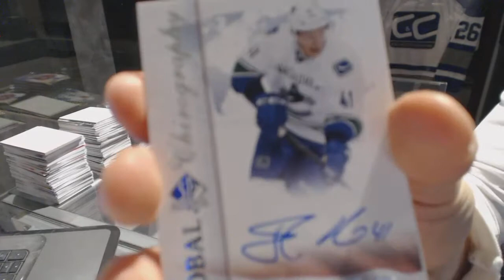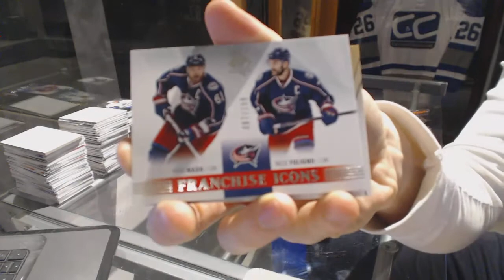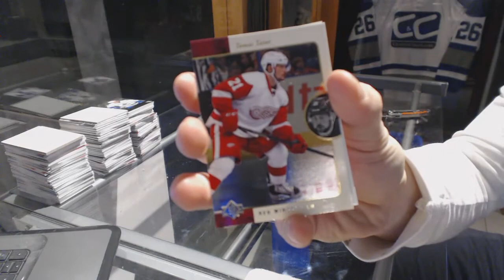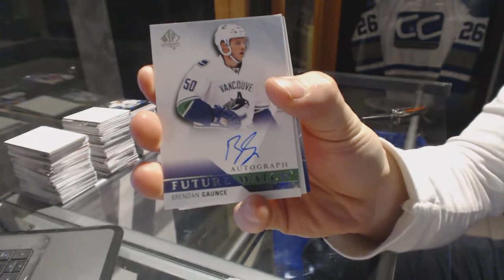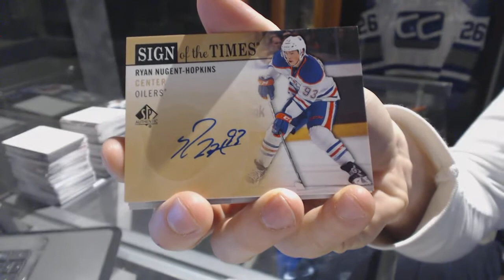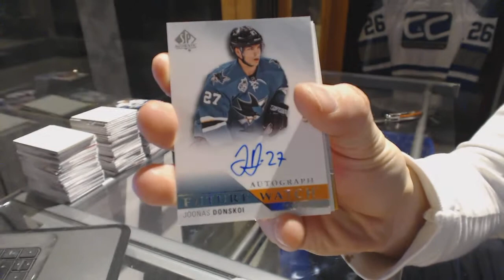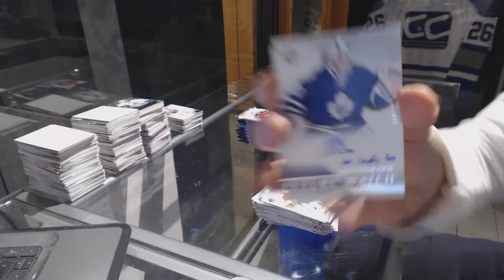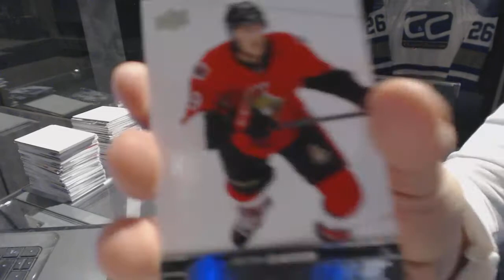15-16 Upper Deck SP Authentic Hockey 3 Box Break- C&C GB #6739